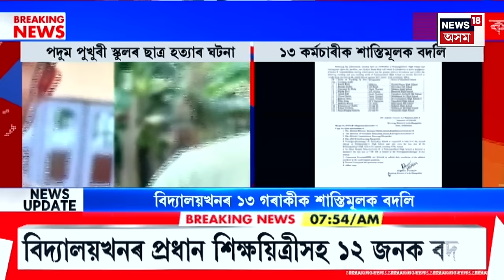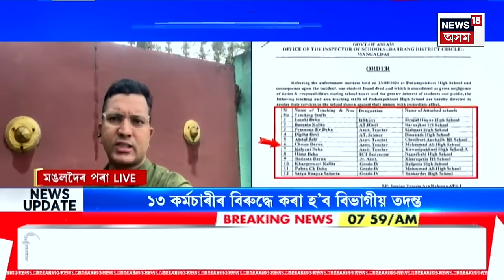Good Morning 18 | Darrang News| দৰঙৰ শোকাৱহ ঘটনাৰ পিছতে কঠোৰ শিক্ষা বিভাগ। ১২ শিক্ষক-কৰ্মচাৰীক বদলি